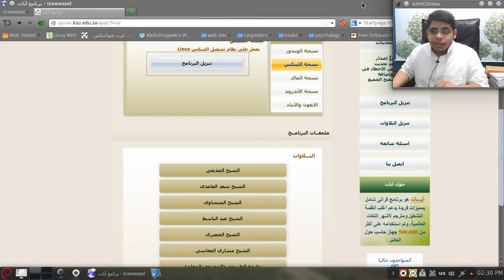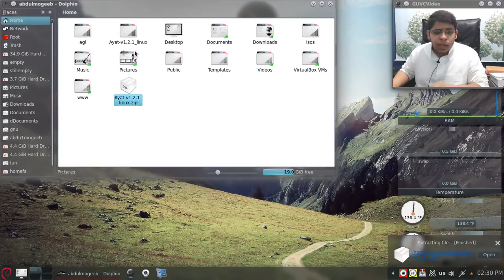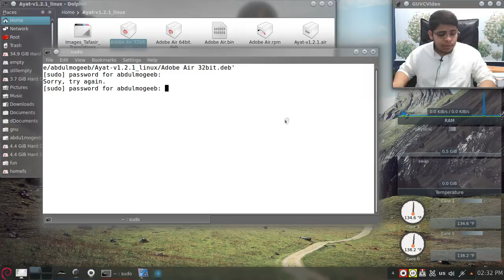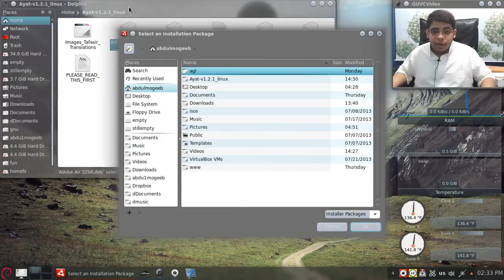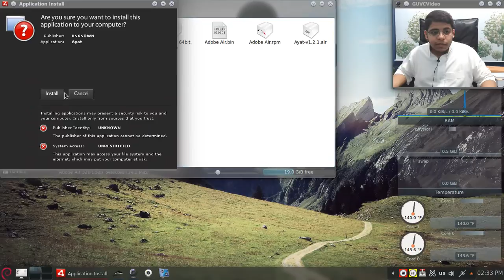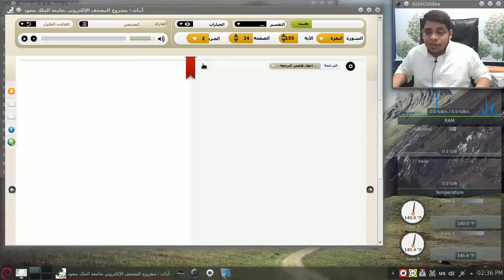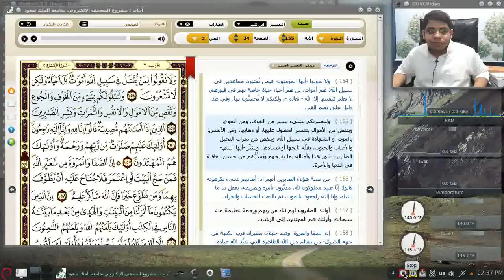شرح تثبيت واستخدام برنامج آيات ayat